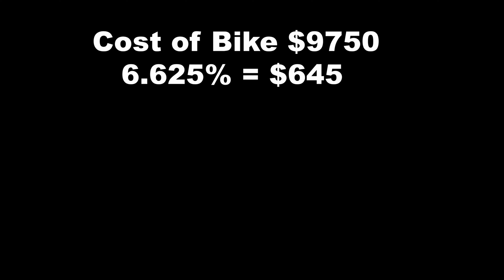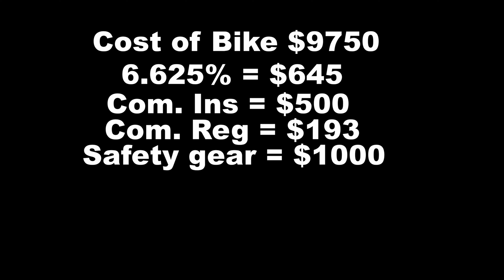12-Hour Drive for a STEAL: Ducati Monster 1200 S!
On today's adventure I use some savvy business know-how to get a new to me Ducati Monster 1200 S for free...well, almost.  I drive from Jersey to Vermont and back in one day. It's all worth it for this sexy beast!

2 MUST READ BOOKS TO TAKE CONTROL OF YOUR MONEY
Rich Dad Poor Dad Book
Increase Your Financial IQ Book

GEAR
Camera I use to make videos GoProHero 7
RODE Microphone
Cheapest high quality lavalier microphone
Aluminum go pro housing